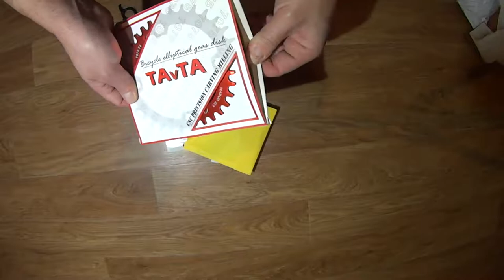Три очередные посылки с жутким рассинхроном звука))